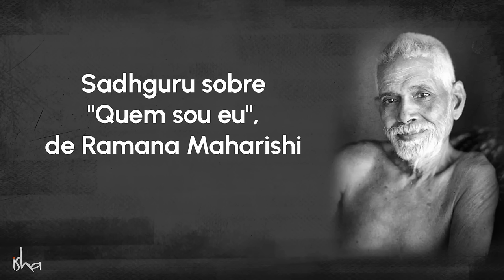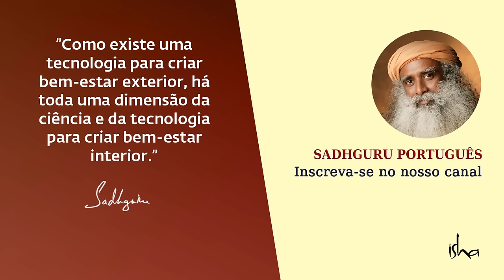Sadhguru fala sobre "Quem Sou Eu?", de Ramana Maharishi | Sadhguru Português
O que você faz quando se depara com a pergunta "Quem sou eu?". Sadhguru responde.